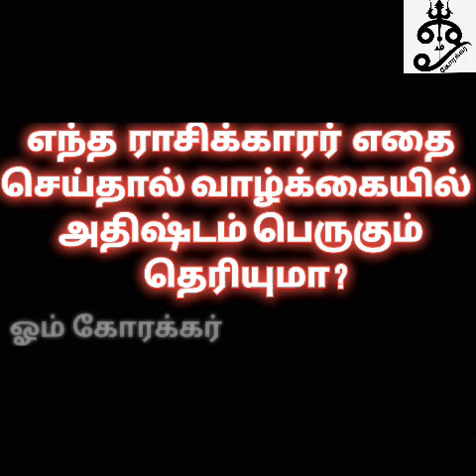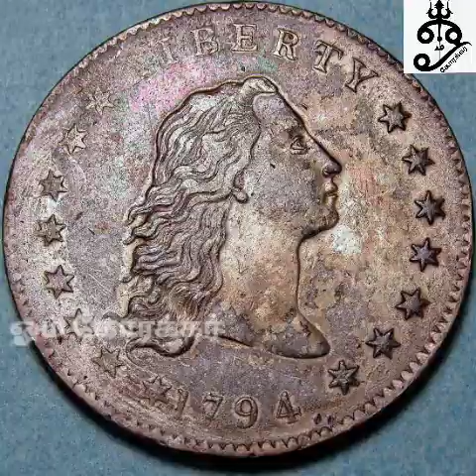எந்த ராசிக்காரர் எதை செய்தால் வாழ்க்கையில் அதிஷ்டம் பெருகும் தெரியுமா ?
Please join our ஓம் கோரக்கர் மந்திராலயா channel